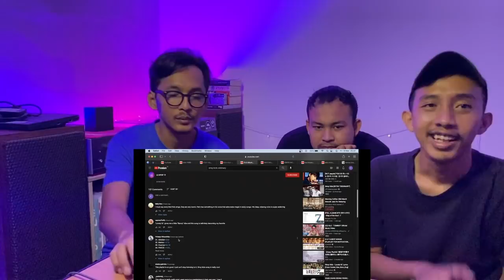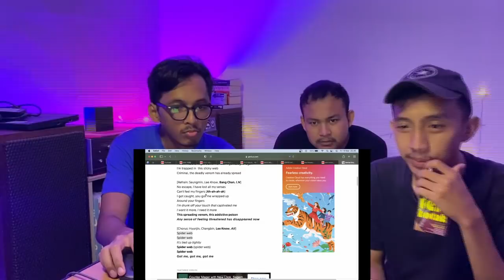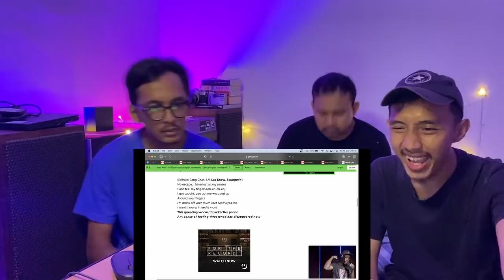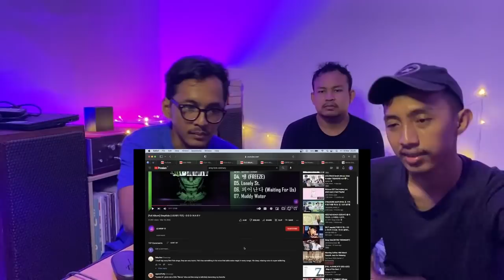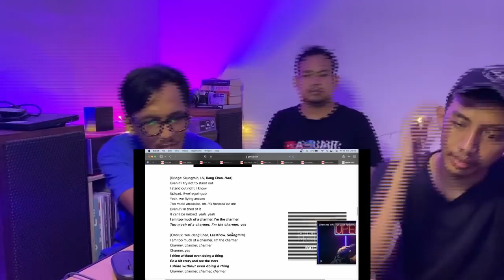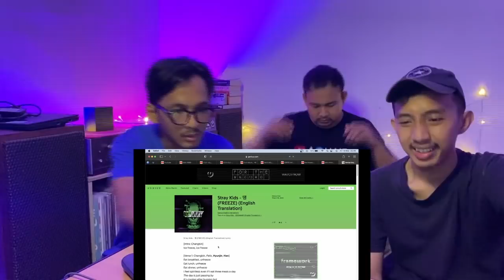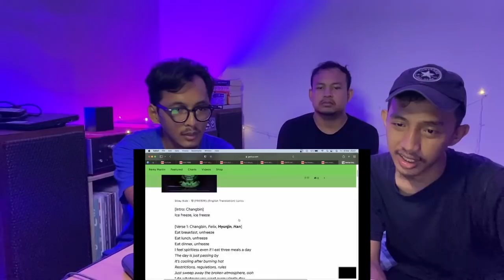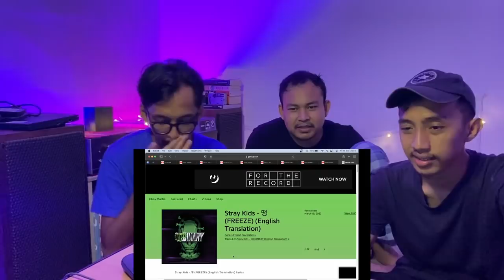STRAY KIDS - ALBUM ODDINARY PART 1, VENOM, CHARMER, FREEZE (REACTION AND LYRICS DISCUSSION)